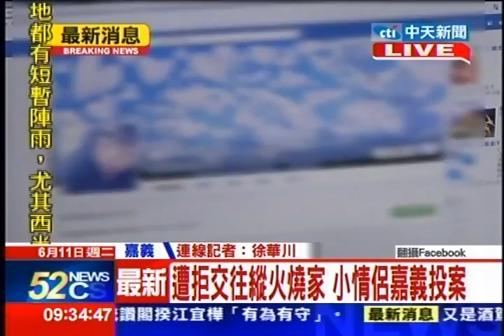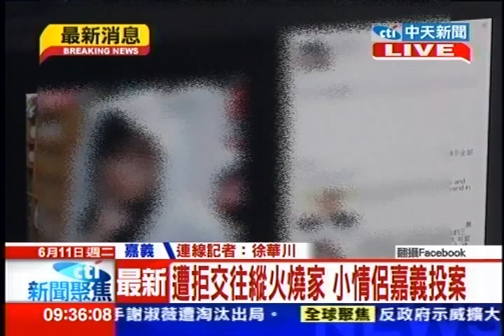中天新聞》遭拒交往縱火燒家 小情侶嘉義投案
中天新聞》日前因為私奔而到女方家縱火的小情侶，11日上午主動到嘉義投案，據警方表示，這對小情侶逃亡這3天當中，可能在案發後就搭車南下到男方老家躲藏。